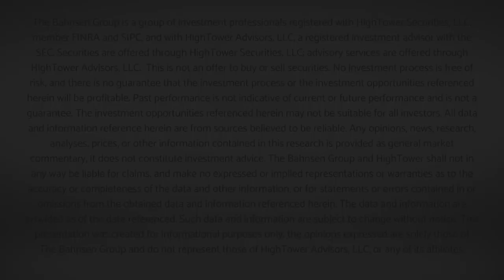Dividend Cafe - Happy Thanksgiving!!